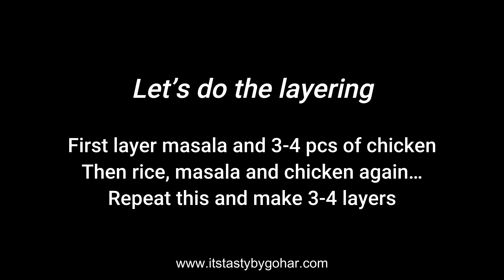Tasty Masala Chicken Biryani | Homamade Biryani | How to make Chicken Biryani | Ramadan Special✨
If you are new and liked this video and want to see more recipe videos. That really encourages me to make more recipes for you. Thank you for your love and support.

All the products used in the video are not sponsored, but if you buy anything using the Amazon links I shared above I might get small commission, thank you for your support!